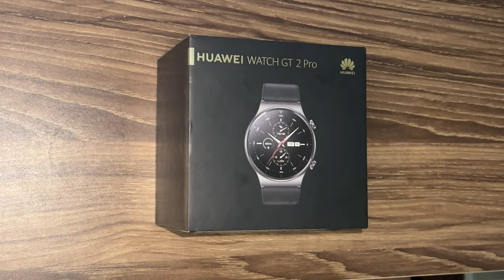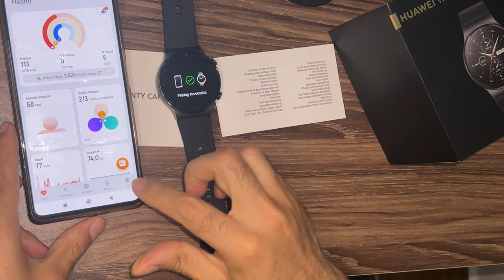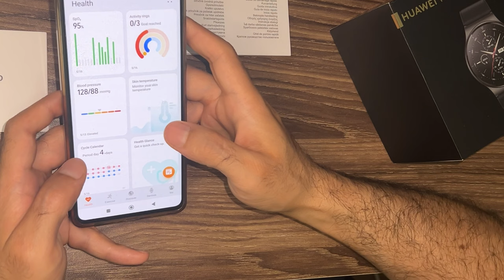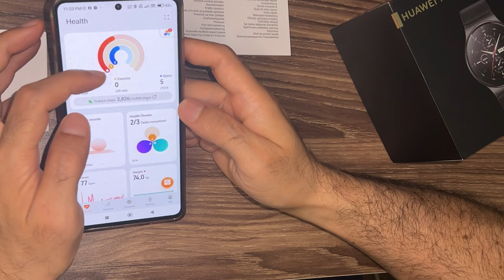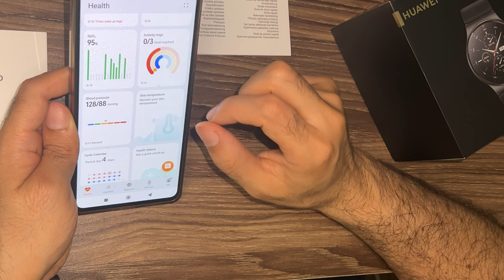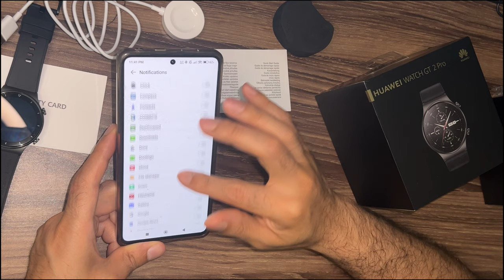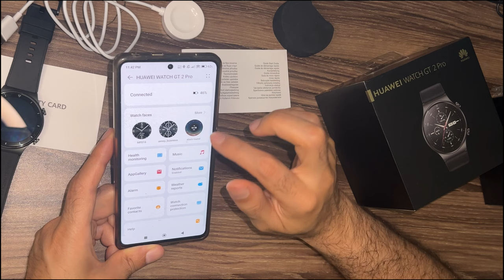GT 2 Pro Full Review | ساعة هواوي واتش جي تي 2 برو ... افضل ساعة ذكية ام لا ❗❗❗❓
مراجعتي لساعة هواوي واتش جي تي ٢ برو ... ساعة رياضية مميرة جدا تكود تكون افضل ساعة ذكية موجودة في الساحة لولا بعض العيوب البسيطة ...